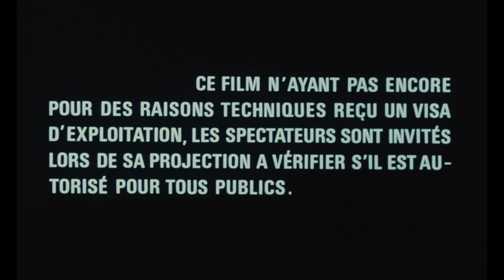"Les équilibristes" | "Эквилибристы", 1991 (trailer)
Французский анонс кинофильма «Эквилибристы» («Les équilibristes»), 1991 год.